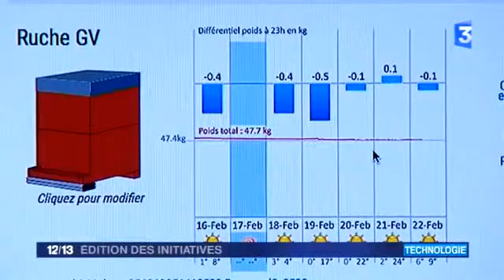17495 Optimiam apiculture France 3 France 3 Édition des initiatives 25 février 2016 00 30